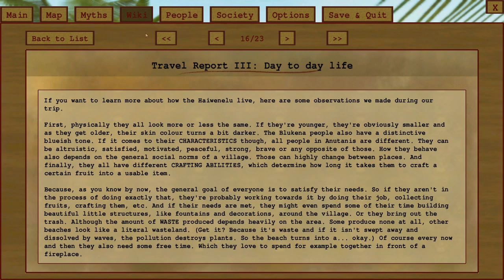Tidal Tribe - 03 - "First Signs of Civilization"